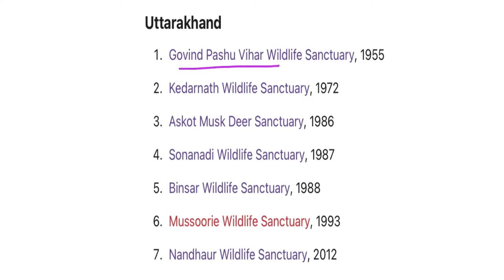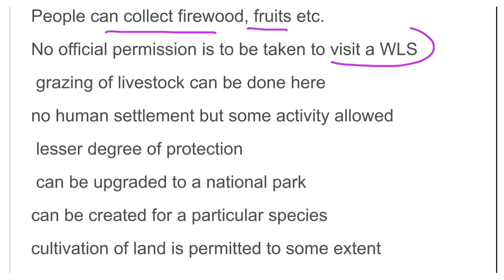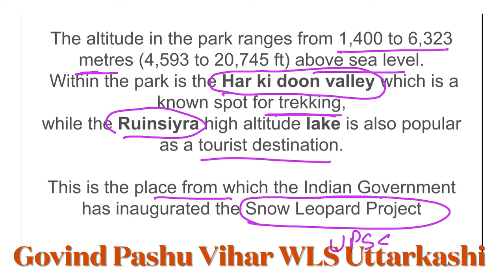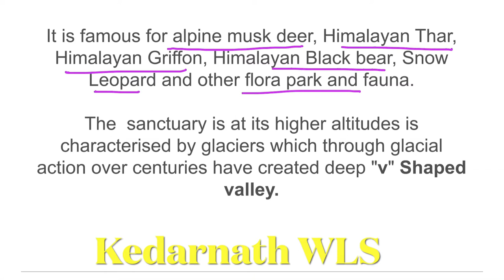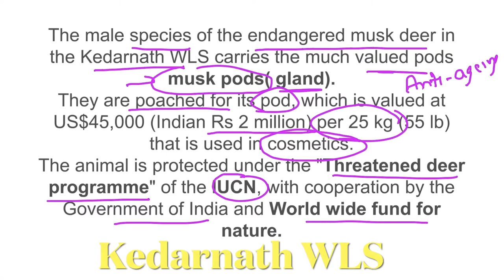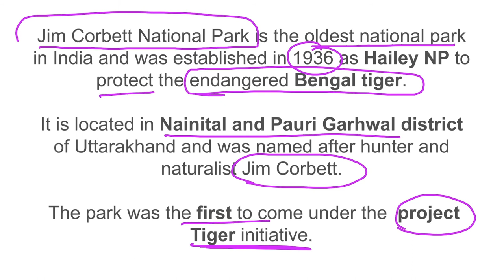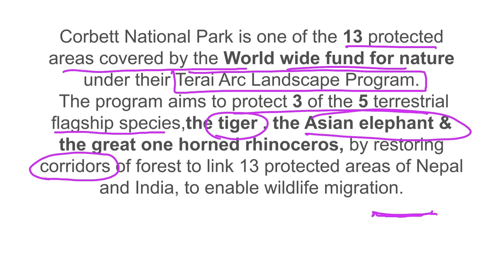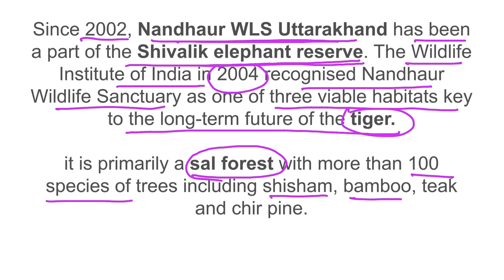Uttarakhand Wildlife Sanctuaries#WildlifeSanctuaries3#Ukpcs#UkSsc#Uppcs#TheAwenEducation#Hpsc#Upsc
In this video lecture we will study about the wildlife centuries of Uttarakhand with map and their main features.

This is the lecture series of national park of India in this lecture series we will study all the NationalParksofIndia state wise .
So that one not confused with their location.

other lecture of this series are